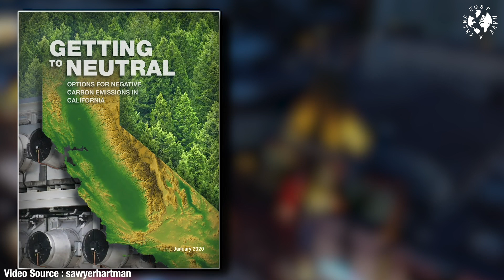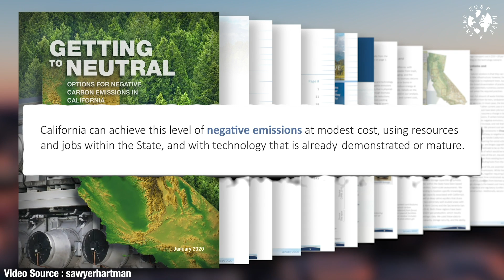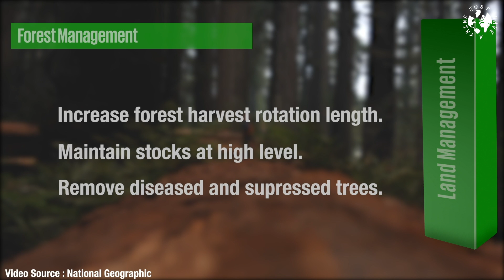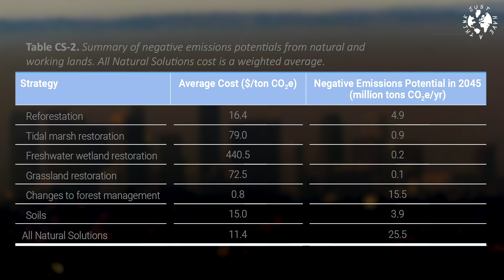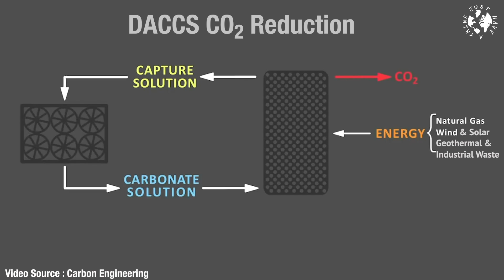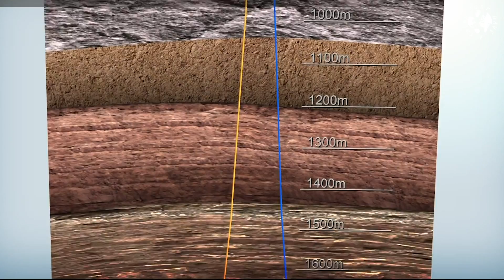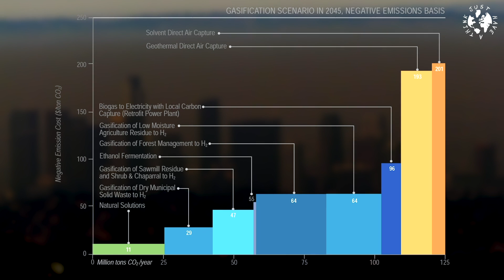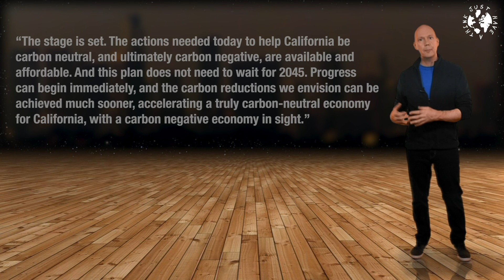Californian Carbon-Negative Roadmap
Carbon Negative Emissions. The latest 'buzz phrase' in Climate Science. But it's not just a vague concept. Our scientists tell us that removing huge quantities of carbon dioxide from our atmosphere is now the only way we can keep warming within controllable limits. And a new study by a research team co-ordinated by the Lawrence Livermore National Laboratory explains exactly how California will lead the way to that elusive goal.

Link to main report -